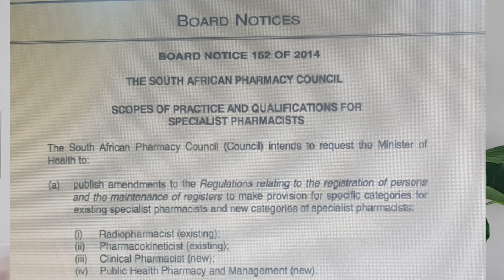Pharmacist Specialties & Salaries in SA | New Suggestions to SAPC | PHARMERS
Dear Pharmily,

Let's take a look at some specialties which pharmacists can do in SA. Many more roles already exist but are simply not registered officially.

Hopefully our council soon finalizes the ones spoken of here and more!

xoxo